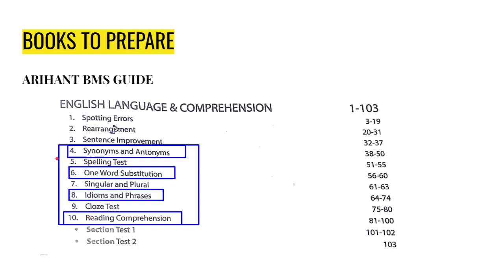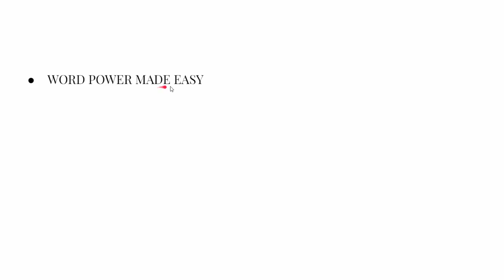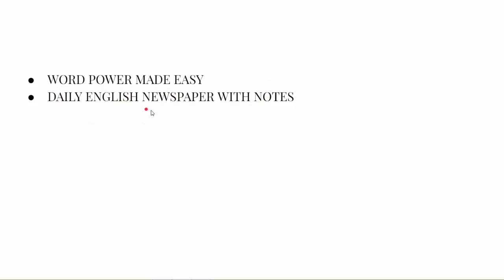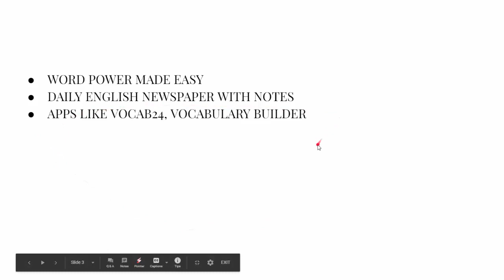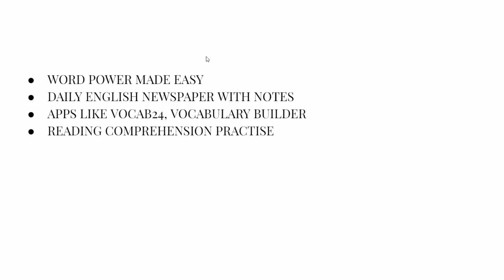DU JAT 2020 Strategy To Cover English (Verbal Ability) Section | DU JAT 2020 Preparation | SWS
DU JAT 2020 Strategy To Cover English (Verbal Ability) Section | DU JAT 2020 Preparation | BMS BBE BFIA

Hey guys in this video I will share strategy to crack English (verbal ability) Section for du jat with all important tips.